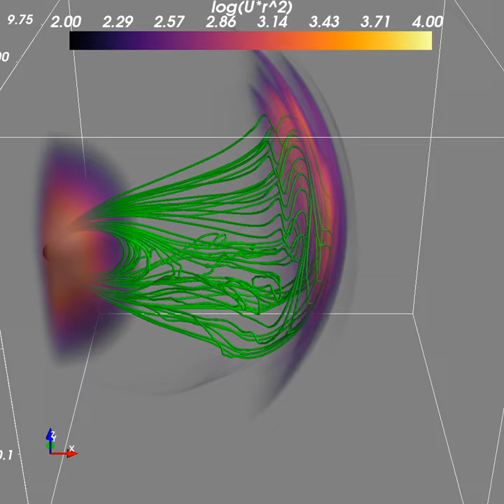3D Alfven wave nonlinear breakout (3D rendering of energy density and field lines)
Small amplitude Alfven waves launched by magnetar quakes may propagate to the outer magnetosphere and convert to "plasmoids" (closed magnetic loops) that accelerate away from the star, driving blast waves into the magnetar wind. The movie shows the energy density in the electromagnetic field and a bundle of magnetic field lines from a 3D simulation of the Alfven wave ejection process.